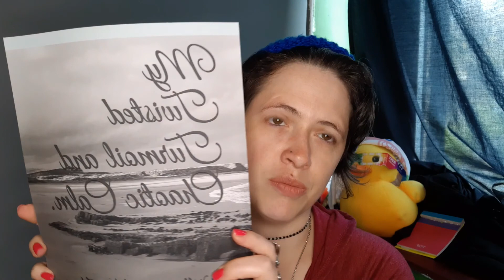Is anyone actually listening to me?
Hello! And welcome to Friday. How the heck are you?
Here's my weekly round-up of stuff and some fabulous poetry for your ears to feast upon!

– My books